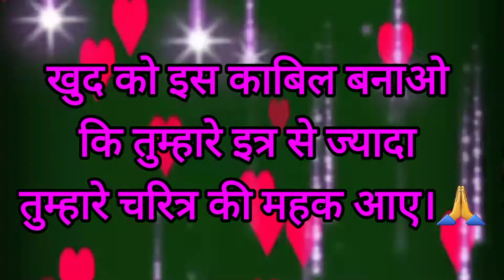motivaional success suvichar/Black Screen Video Status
@V ON V youtube channel/motivaional success suvichar/Black Screen Video Status music in this video from youtube audio library I Thankful to youtube audio library 🙏 watch video and subscribe and share Thanks for watching